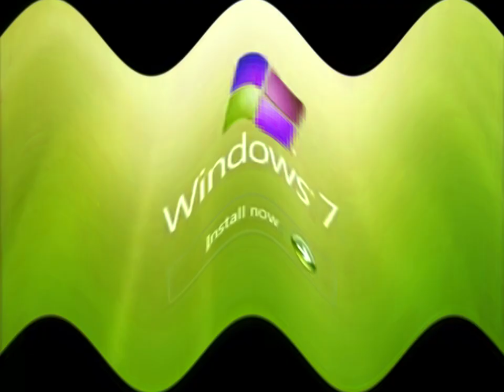Windows Startup and Shutdown Sounds in G-Major 161